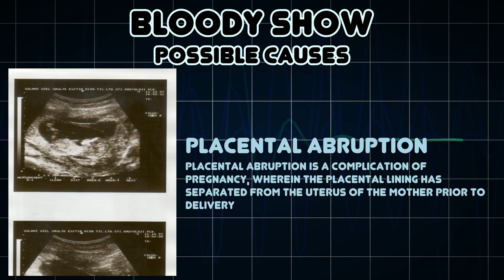Bloody show (Medical Symptom)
Possible causes of Bloody show (Medical Symptom)

Bloody show is the passage of a small amount of blood or blood-tinged mucus through the vagina near the end of pregnancy